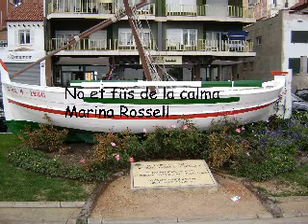Marina Rossell. - No et fiïs de la calma.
Marina Rossell. - No et fiïs de la calma. ( De l'àlbum "Si volíeu escoltar", 1977).